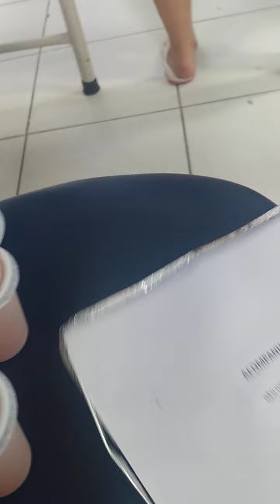Diário da Perna QUEBRADA - Comida de HOSPlTAL